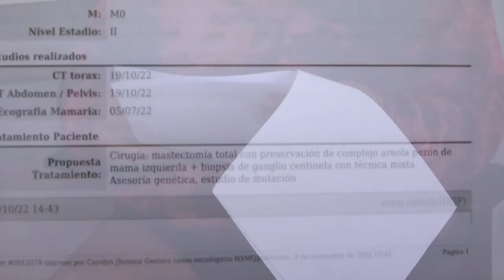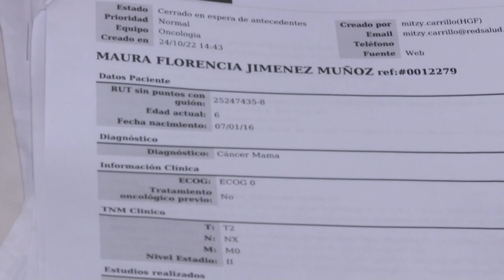Niña chilena de 7 años se convierte en un caso único de cáncer de mama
Una niña chilena de solo 7 años fue operada recientemente de una mastectomía tras ser diagnosticada con cáncer de mama, en un caso inédito en el mundo que ha llamado la atención de la comunidad científica por su rareza y ha llevado a la familia a pedir ayuda para combatir la enfermedad.